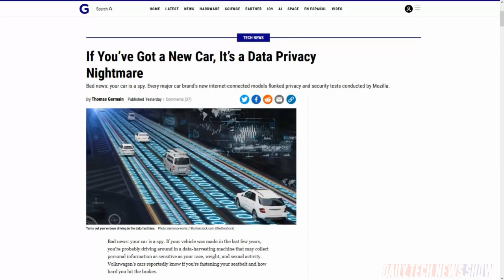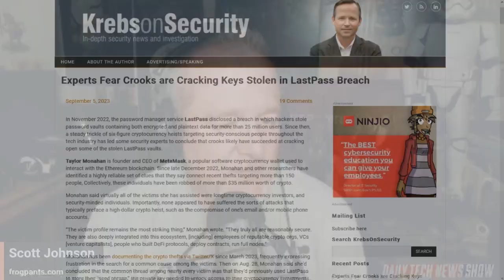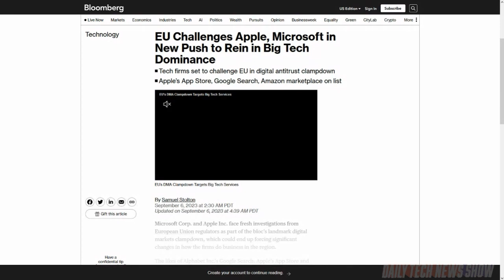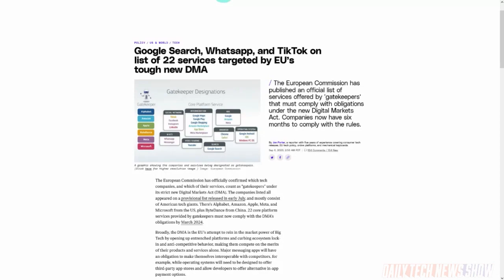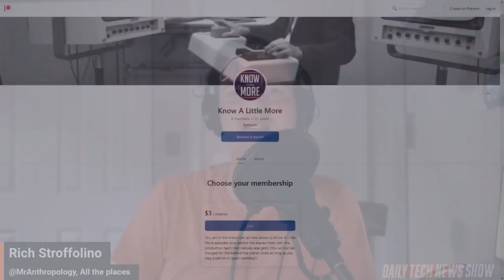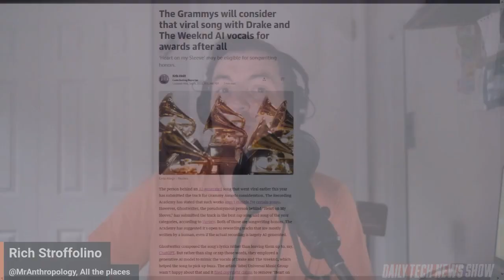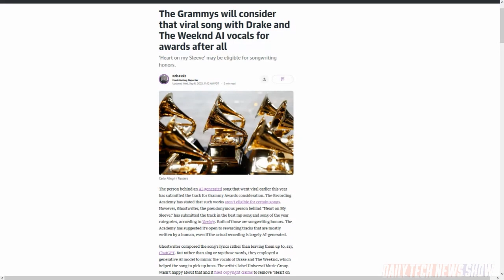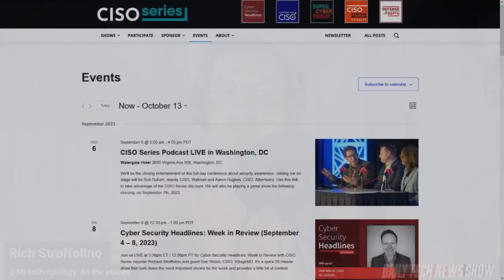Microsoft Knows the Old Regulation Magic - DTNS 4598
How last year's LastPass breach enabled thieves to steal $35 million in crypto. Plus the European Commission has unveiled a list of companies it considers subject to the Digital Markets Act. And how is Google keeping its gaming ambitions alive in YouTube.

Starring Rich Stroffolino, Robb Dunewood, Scott Johnson, Roger Chang, Joe.

Mailbag:

Today’s guest:
Scott Johnson

This week we have VillageMD CISO Dan Walsh on the Week in Review
Next week we'll have Inrupt VP of Digital Trust and Ethics Davi Ottenheimer

Next guest:
Justin Robert Young